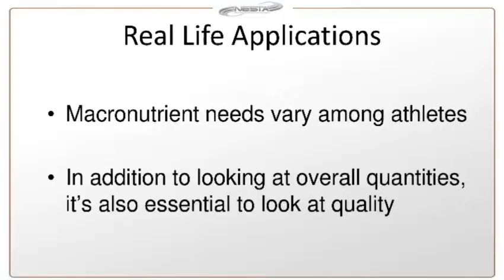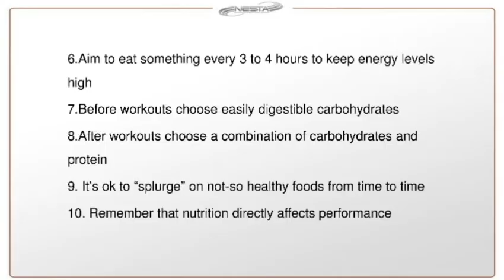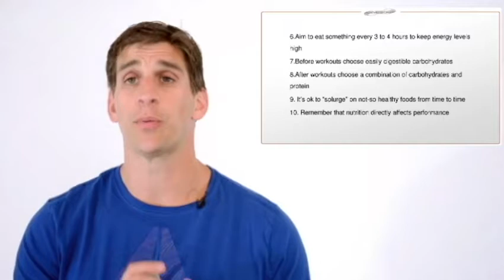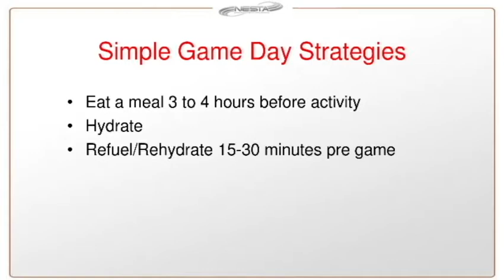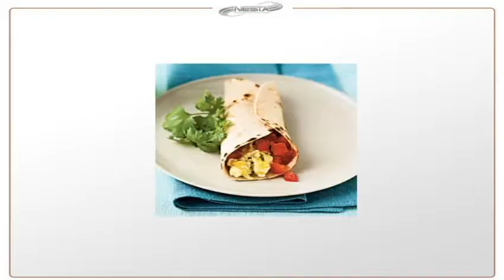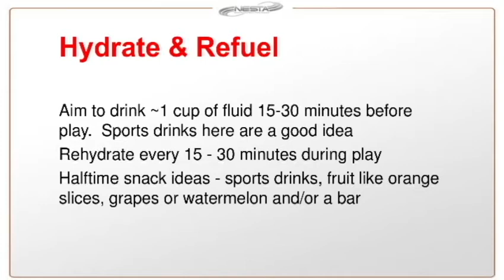Sports Event Day / Pre-Game Nutrition and Meal Planning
It's important to understand that no one meal is right for everyone.  And no every meal is correct for all sports or events.  Experimentation during training is needed.

f you are an athlete getting ready for a game, match or competition, eating a well-balanced meal beforehand is an important part of your prep.

The goal for the pre-event meal is to make sure you have enough fuel to get through the entire athletic event. The pre-event meal should give you the energy to perform and can help prevent fatigue, decrease hunger pain and provide hydration.

What Is The Purpose Of Eating Right The Night Before An Event?

To help you understand what to eat, it’s helpful to understand the purpose of the meal. What you eat the night before a competition impacts your nutrition status when you wake up.

By eating smart before an event, you can avoid low blood sugar and its symptoms, which include dizziness, nausea, fatigue, muscle weakness, blurred vision and indecisiveness.

Focus on Carbs for Energy

Choose whole-grain bread, crackers, cereal, and pasta for lasting energy. Save the sports drinks for an energy boost during endurance sports or training sessions lasting more than an hour.

Want more info, click the link above and explore.